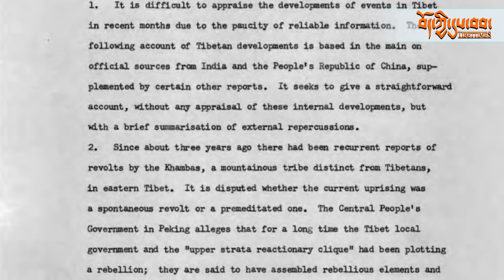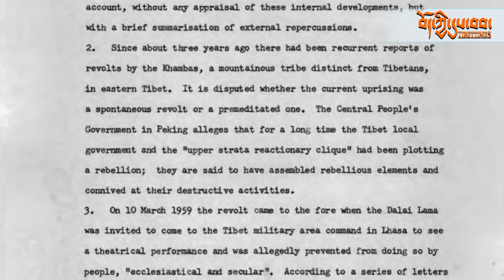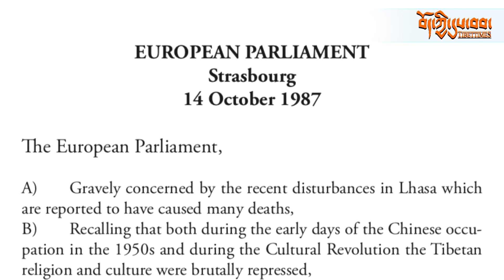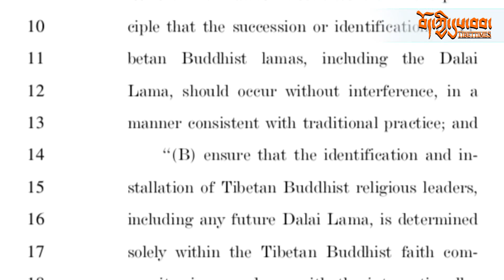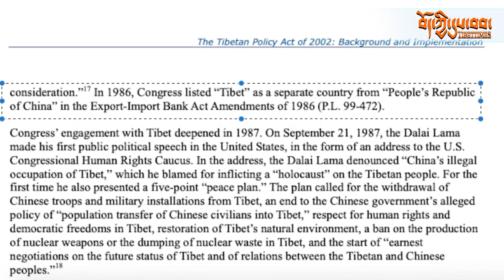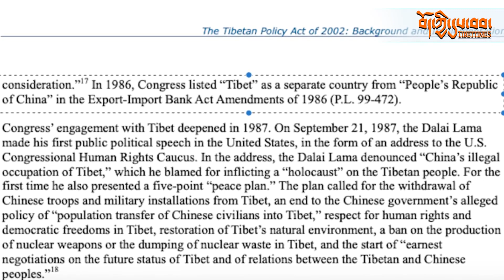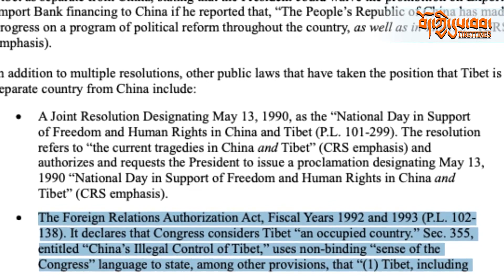An Analysis of International Tibet Support and Tibetan Struggle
བོད་ཀྱི་སྲིད་བྱུས་ཉམས་ཞིབ་ཁང་གི་འགན་འཛིན་བསྟན་འཛིན་ལེགས་བཤད་ལགས་དང་དབུས་བོད་ཀྱི་གཞོན་ནུ་ལྷན་ཚོགས་ཀྱི་ཚོགས་གཙོ་མགོན་པོ་དོན་འགྲུབ་ལགས་གཉིས་དང་ལྷན་དུ་རྒྱལ་སྤྱིའི་བོད་དོན་རྒྱབ་སྐྱོར་གྱི་གྲོས་གཞི་གྲོས་ཆོད་དང་། བོད་དོན་འཐབ་རྩོད་ཀྱི་གོ་སྐབས་སོགས་ཀྱི་སྐོར་ལ་གླེང་མོལ་བྱས་ཡོད།
An Analysis of InternationalTibetSupport and Tibetan people’s Struggle, with Tezin Lekshay, Director of TibetPolicyInstitute, and TYC President Gonpo Dhondup